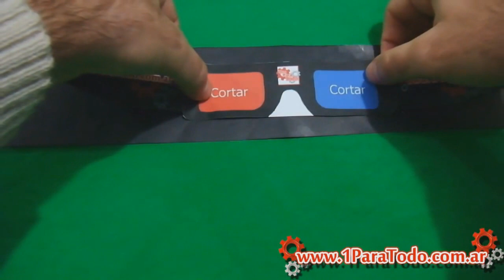Como hacer GAFAS 3D anaglíficas - UNO PARA TODO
Los fans en las redes

:::::::::::::CREDITOS::::::::::::::::­­

Cámara, Conducción y edición ➜ Mario Vaira
Colaboración especial ➜ Rosy Santos